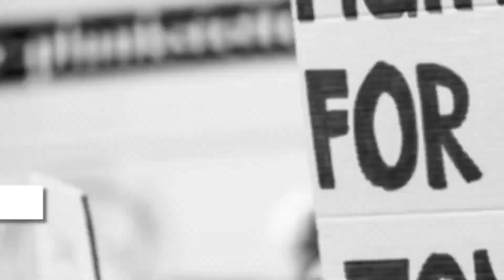எடப்பாடி||NEWS QUE TAMIL||BREAKING NEWS||SALEM DISTRICT NEWS